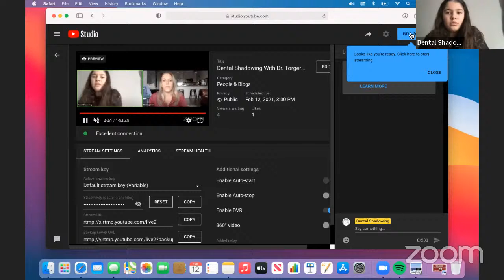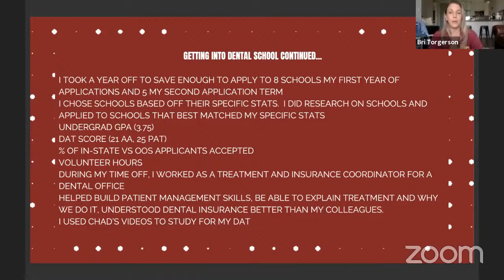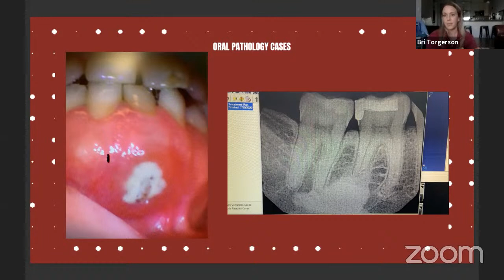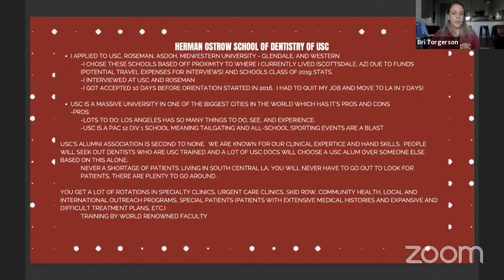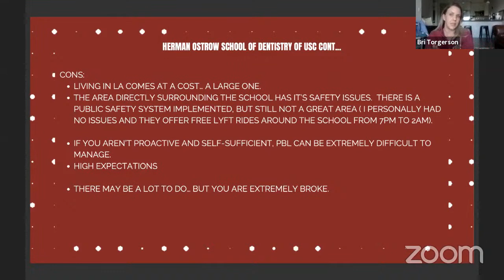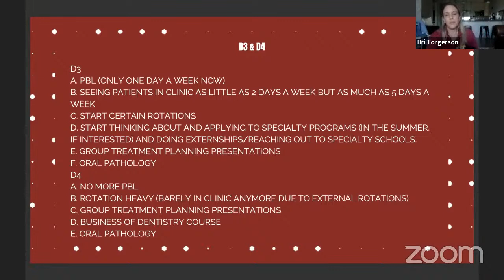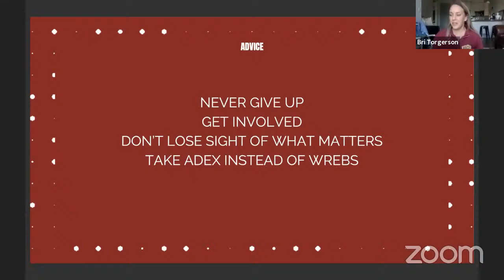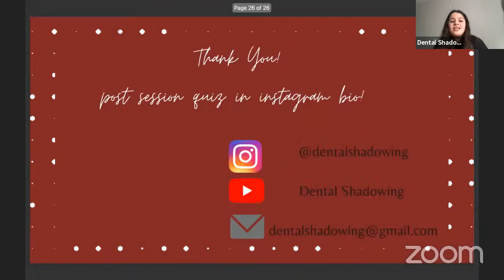Dental Shadowing With Dr. Torgerson General Dentist: Herman Ostrow School Of Dentistry of USC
Today we are joined by Dr. Torgerson a USC Dental School Alumna.
She will walk us through her journey to general dentistry as well as her experience at USC.

Post session quiz in our instagram bio!